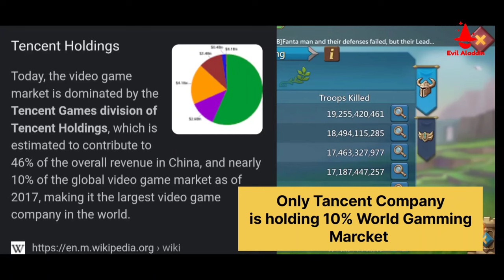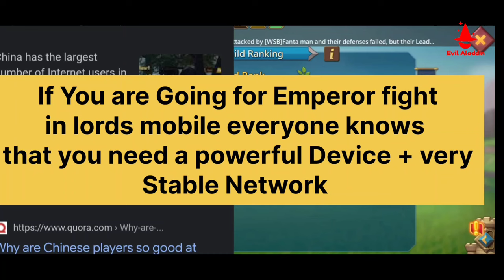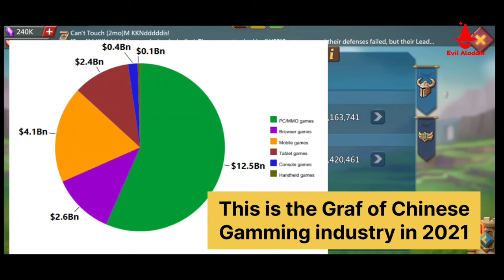Why "Chinese Lords Mobile Players" are powerful in Lords Mobile in Gameplay?